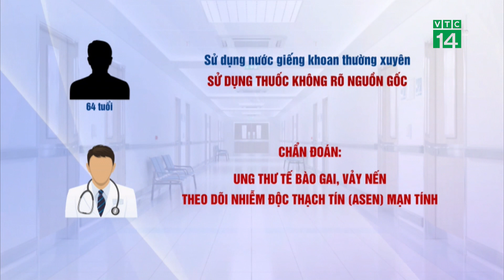Nhiễm Độc Thạch Tín vì dùng Nước Giếng Khoan, Thuốc Đông Y không rõ nguồn gốc| VTC14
VTC14 |Ngày 1/3, Bệnh viện Da Liễu Trung Ương vừa thông tin một bệnh nhân nhập viện với chẩn đoán ung thư tế bào gai, nhiễm độc Asen mạn tính. Đáng chú ý, nguyên nhân gây bệnh đến từ  bệnh nhân có thói quen dùng nước giếng khoan và thuốc đông y không rõ nguồn gốc.